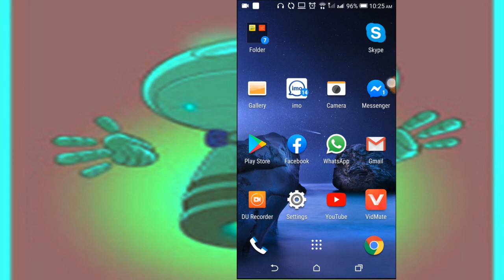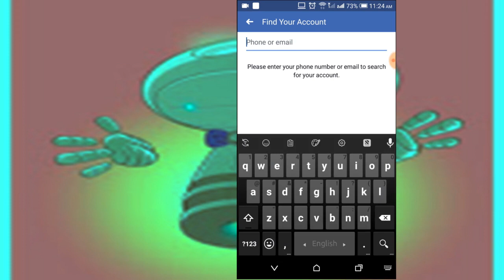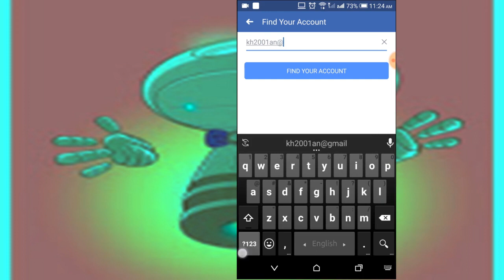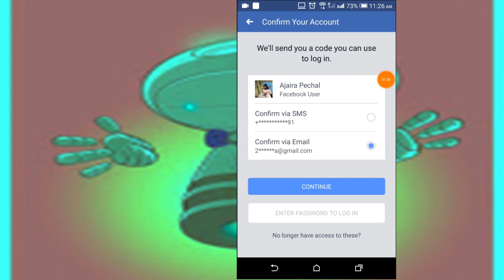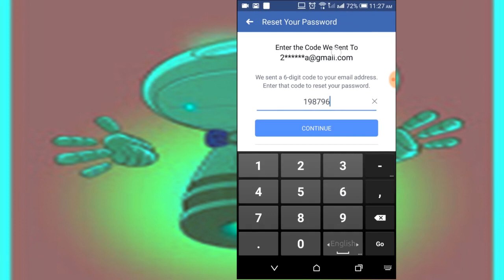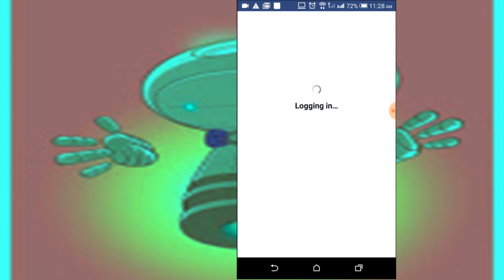ফেসবুক পাসাওয়ার্ড ভুলে গেছেন - যে ভাবে ফিরিয়ে পাবেন || How to Recover Facebook forget Password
How to Recover Facebook forget Password
ফেসবুকে পাসওয়ার্ড ভুলে গেছেন দেখেন নিন এই ভিডিওটী।।সম্পূর্ণ বাংলায় ।eng team tube